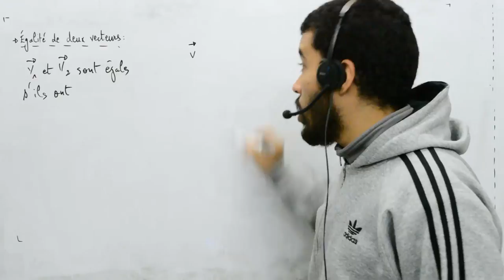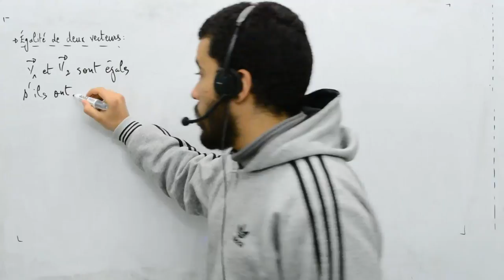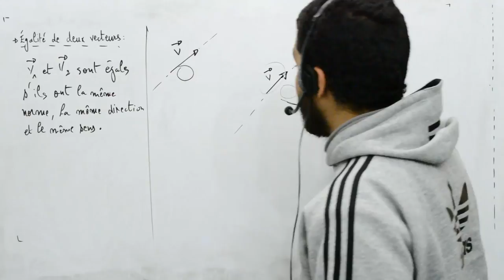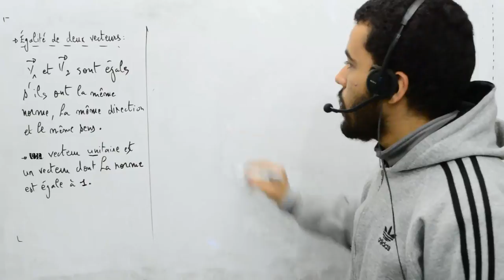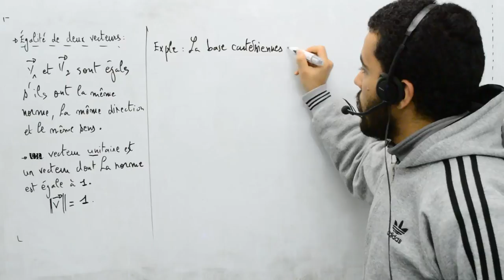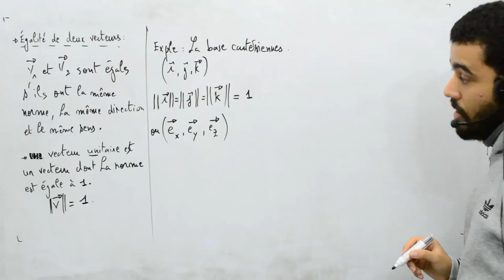Maths pour mécanique et électricité, part 2, Egalité de deux vecteurs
Egalité de deux vecteurs.